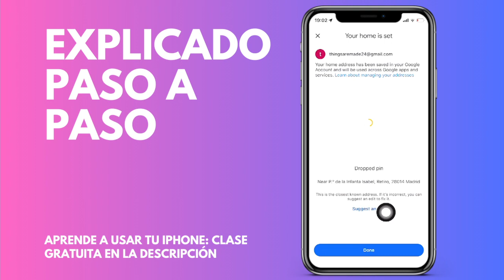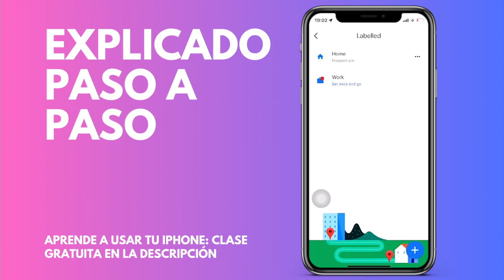Cómo añadir la dirección de tu casa en Google Maps (Android & IOS)